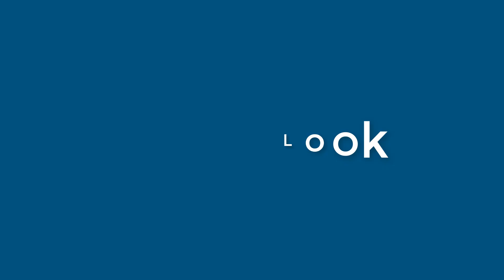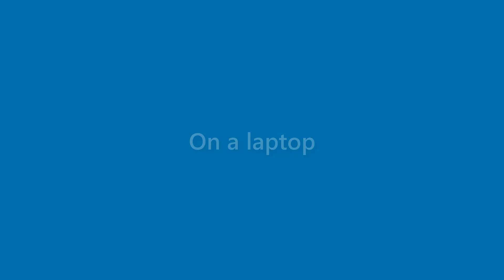Becky Clark - appearance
Name Look - Becky Clark - appearance. In this video we present "Becky Clark" name look and feel in various scenarios.
This video will cover:
How does "Becky Clark" look as a personal letterhead?
How does "Becky Clark" look on a business card?
How does "Becky Clark" look on a computer/laptop screen?
How does "Becky Clark" look with different background colors?
How does "Becky Clark" look with various fonts?